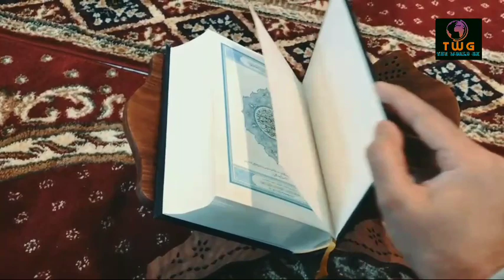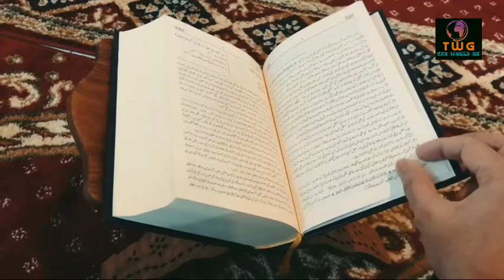Nabi peshanguyi aj zahir ho rahi hei? Coronavirus Allah ka Azab hei